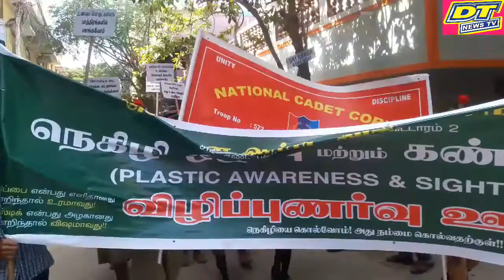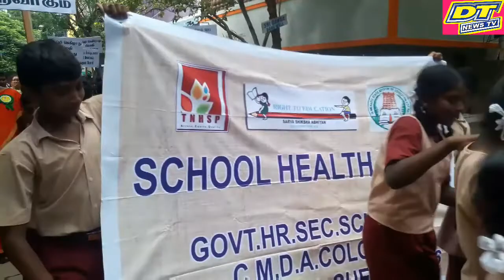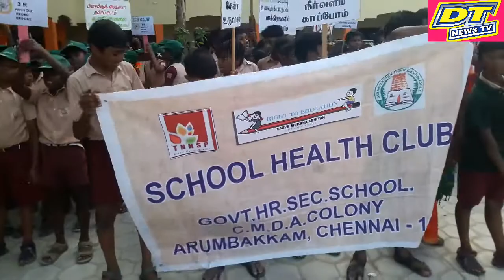DT NEWS TV 24/7 சென்னை ஆர்சிட் (Chennai Orchid Lions Club) அரிமா சங்கம்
சென்னை ஆர்சிட் (Chennai Orchid Lions Club) அரிமா சங்கம்  சார்பாக அரும்பாக்கம் எம்.எம்.டி.ஏ.காலனி அரசு மேல்நிலைப் பள்ளி ஆசிரியர்கள்,மாணவர்களுடன் இணைந்து பிளாஸ்டிக் (நெகிழி ) ஒழிப்பு மற்றும் கண்தான விழிப்புணர்வு ஊர் வலம் நடத்தியது. இதில் அரும்பாக்கம் அரசு மேல்நிலைப் பள்ளி மாணவ மாணவிகள் விழிப்புணர்வு பதாகைகளை ஏந்தி வீதிகளில் ஊர்வலமாக சென்று விழிப்புணர்வு பிரதிகளை பொதுமக்களுக்கு வழங்கினர்.

இதனையடுத்து ஆசிரியர் தினத்தை முன்னிட்டு எஸ்.ஆர்.எம்.பல்கலை கழக வேந்தர் பாரிவேந்தர் நல்லாசிரியர் விருது வழங்கும் விழாவில் சிறப்பு விருந்தினராக கலந்து கொண்டு சிறந்த ஆசிரியர்களுக்கு நல்லாசிரியர் விருது மற்றும் பதக்கங்களை வழங்கி கெளரவித்தார்.

மேலும் இந்நிகழ்ச்சியில் ஸைட் ஃபஸ்ட் (Sight First )மாவட்டத் தலைவர்அரிமா.மு.ப.செந்தில் நாதன், அரிமா .ஆர்.சாரங்கபாணி, அரிமா.டி.பிரபாகர், அரிமா.ஜி. விஜயகுமார், அண்ணா நகர் காவல் துறை துணை ஆணையர் சுதாகர், காவல் துறை உதவி ஆணையர் குணசேகர் , அரும்பாக்கம் காவல்துறை ஆய்வாளர் ஜெகதீசன், ஆசிரியர் தின நிகழ்ச்சி தலைவர் அரிமா.ராமசாமி, நிகழ்ச்சி ஏற்பாட்டாளர் ஆசிரியர் தின நிகழ்ச்சி இணை தலைவர் அரிமா.எம்.முத்துகிருஷ்ணன், ஊடக ஒருங்கிணைப்பாளர் அரிமா.பாலா மற்றும் பலர் கலந்து கொண்டனர். ( செய்தி நிருபர்) ஏ.ஆண்ருஸ் டேவிட்